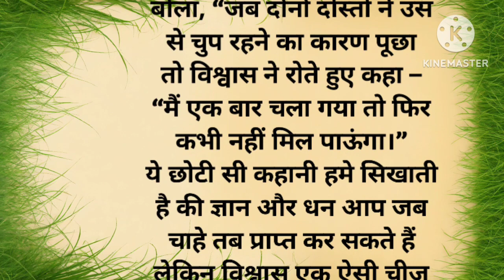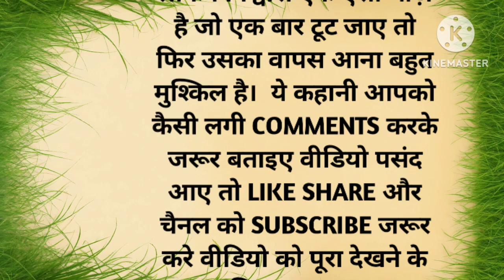छोटी सी कहानी सबसे बड़ी सीख || हिंदी कहानी || Moral Stories|| @haniavoice @YouTube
छोटी सी कहानी सबसे बड़ी सीख || हिंदी कहानी || Moral